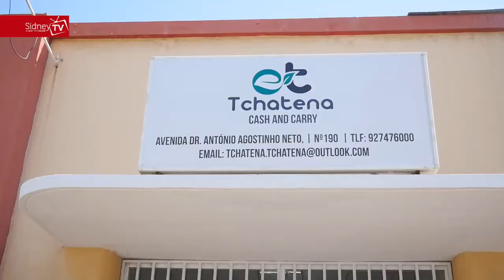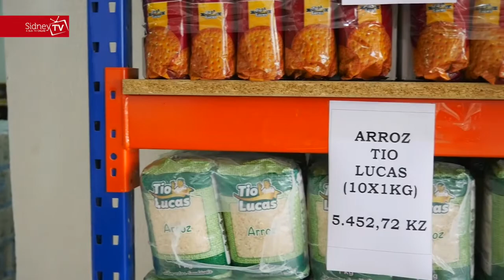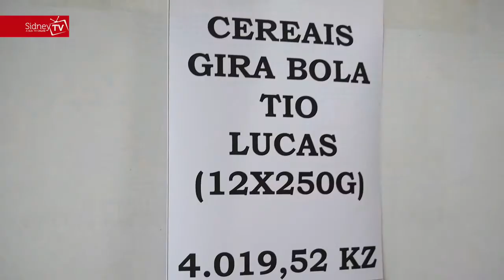INAUGURADO ESTABELECIMENTO COMERCIAL CASH & CARRY TCHATENA NO CENTRO DA CIDADE DE BENGUELA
A província de Benguela conta a partir de ontem 19 de Junho de 2020, com mais uma loja de bens diversos denominada TCHATENA,Está localizada na avenida Dr. António Agostinho Neto, no centro da cidade de Benguela.Bruno Teixeira diretor-geral, falou a SIDNEY TV sobre a atuação no mercado, dos projetos e do número de jovens que conseguiram o seu primeiro emprego.Por sua vez a Nádia Teixeira gerente da loja, diz estar muito feliz e referiu a importância do projeto para a sociedade Benguelense, e está otimista no futuro .Doravante os Benguelenses têm em mãos uma oportunidade para adquirir produtos de qualidade num período compreendido entre as 7:30 até 15 horas, de segunda à sábado.